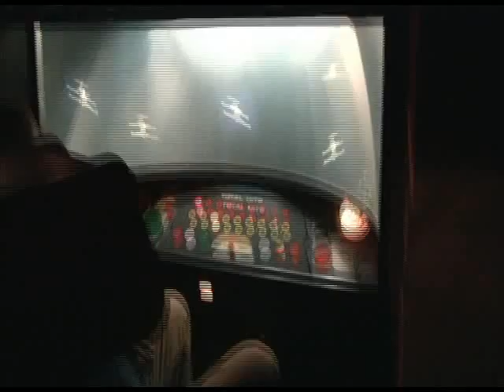F-114 (Allied Leisure 1975) Demo/Gameplay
F-114 by Allied Leisure (1975).

F-114 is a electromechanical game that utilizes a relay logic array to trigger different projections, sounds and animations on a semi surround screen for a full motion simulator experience. The game also uses a motor under the chair to control left right motion via the joystick controls during game play. It is one of the earliest full motion projection simulator games created to my knowledge.

Please post questions in the comments section